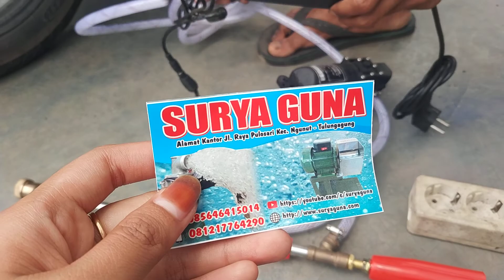Pompa DC Tekanan Tinggi